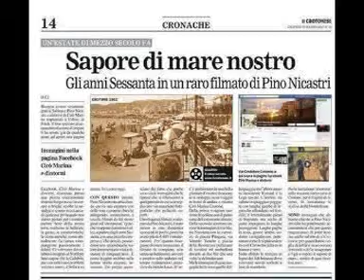BALLO LISCIO * Catene * Castellina Pasi (tango)